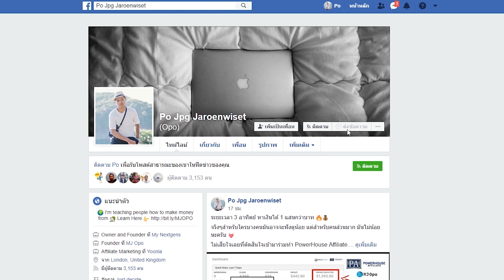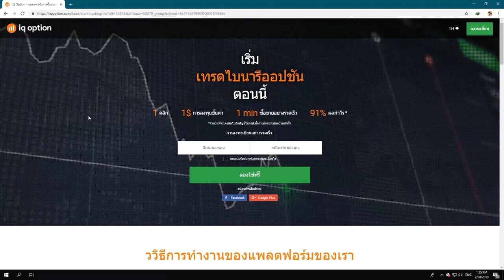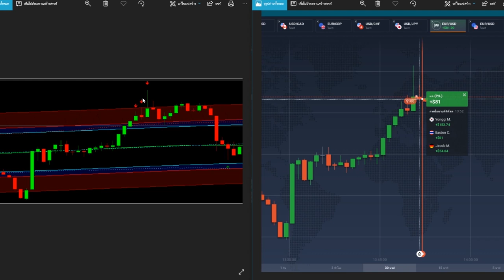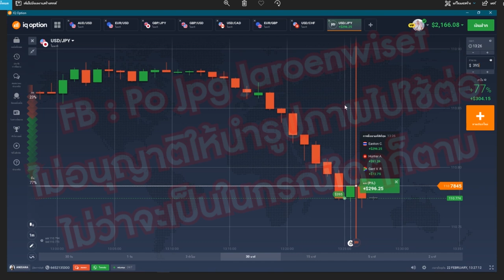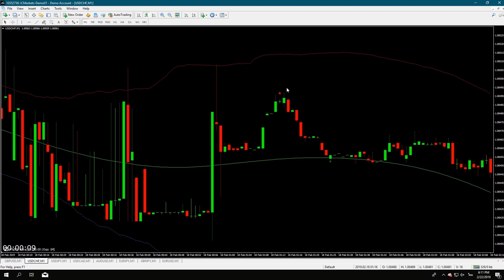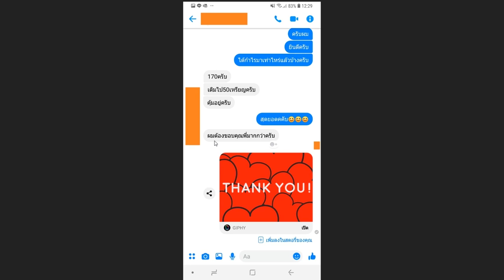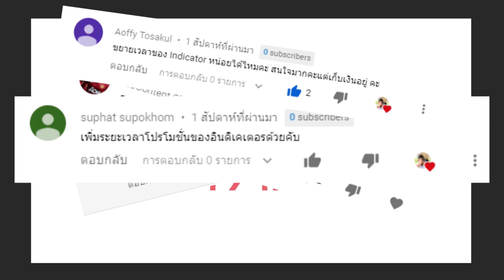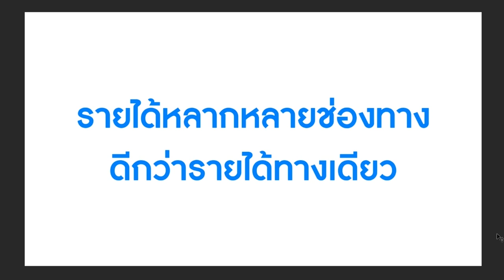31,000 บาท ในเวลาแค่ 2 วัน จากการเทรด ไม่ยาก!!